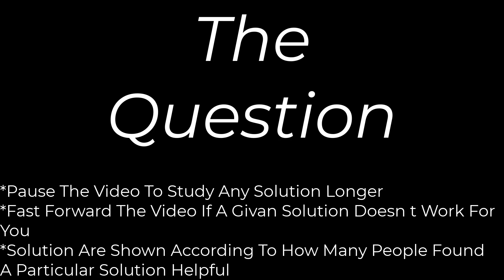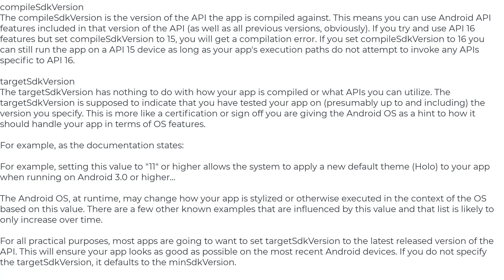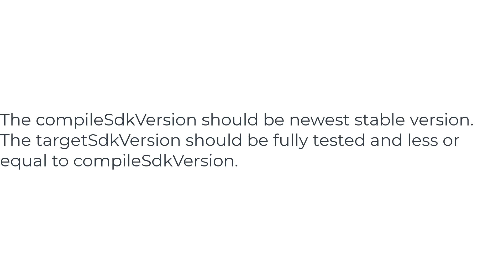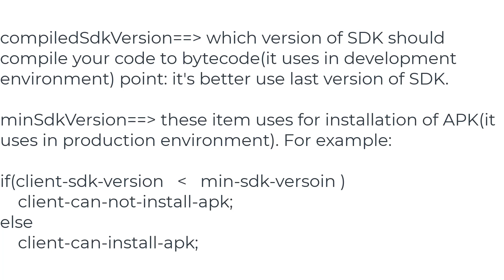What is the difference between compileSdkVersion and targetSdkVersion?